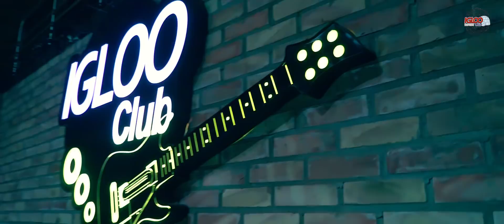Polska Wersja - Igloo Club Aftermovie | 30.05.2018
Koncert Polskiej Wersji w Igloo Club, Zalew Czyste

Tracklist:
1. Quintino & Curbi - Get Down
2. Ummet Ozcan x Lucas & Steve - Higher
3. Hinol Polska Wersja - W DROGĘ (prod.Choina)
4. NoizBasses x MAJLOS - Next Level